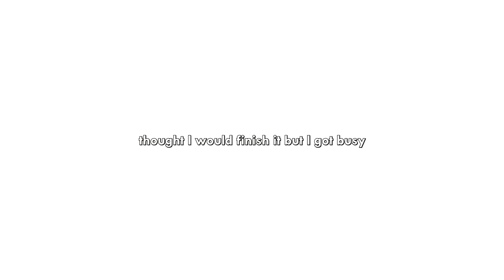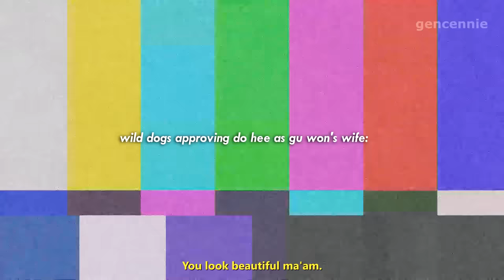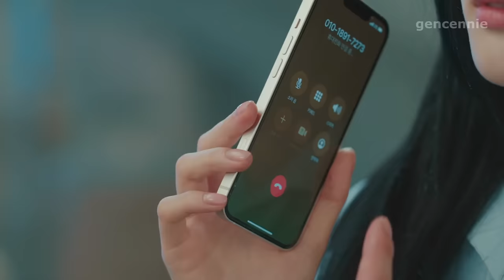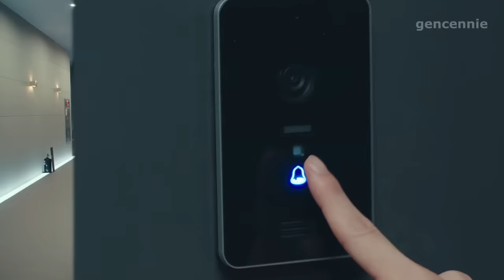gu won being so whipped for do do hee (my demon)